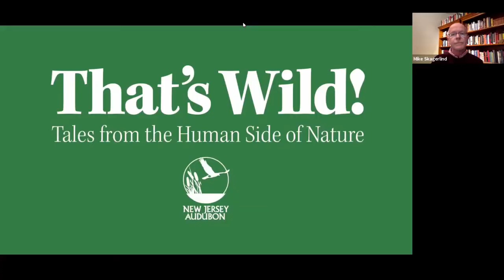Born To Be Wild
That’s Wild! Tales from the Human Side of Nature – Featuring Joe “The Naturalist” Hernandez

Joe is an avid enthusiast of all things wildlife, with a particular passion for fishing and birding. With his brothers, he helped forge the NJ Young Birders Club in 2009 when he was 11 years old and was a columnist writer for the NJ Audubon website for 2 years. After graduating Stockton University with a Bachelors in Marine Biology, he devotes his free time towards his developing YouTube Channel titled “Joe the Naturalist” which has vlogs and videos dedicated to educating the public on wildlife and natural history.